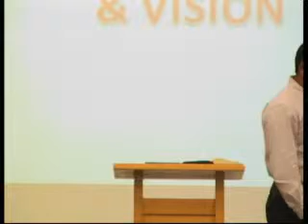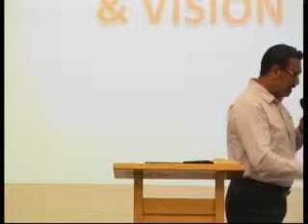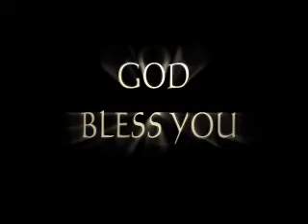"Power of God's Spirit" Message by Brother Joseph Silvanus